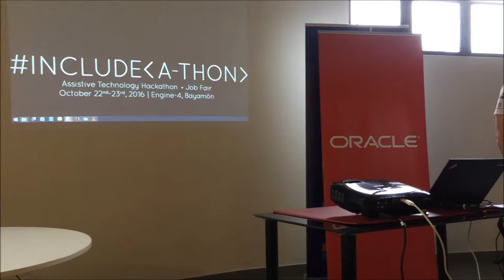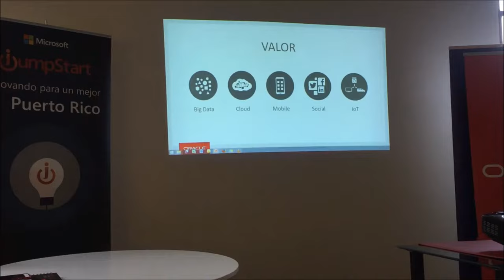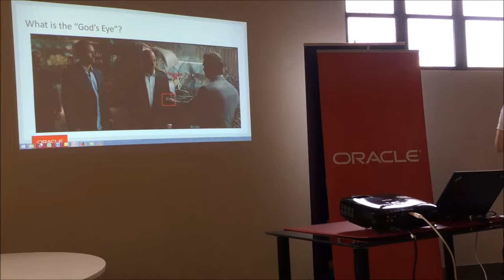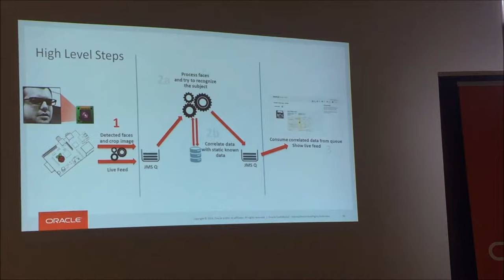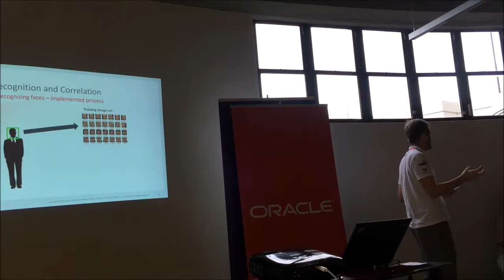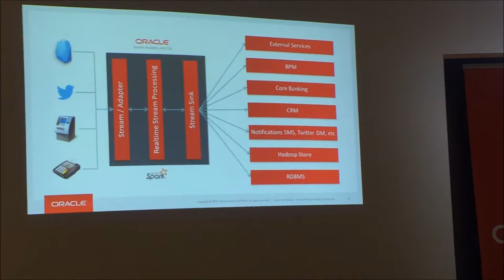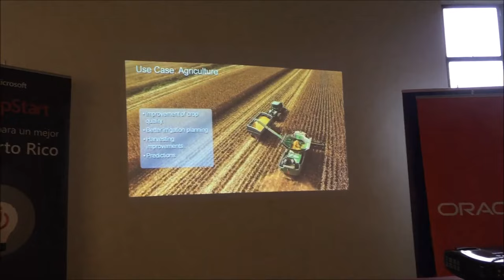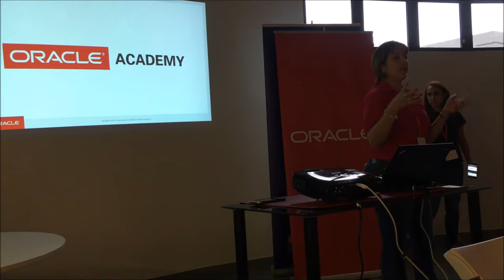INCLUDEGIRLS HACKA THON The Internet of Things and Big Data Thomas Maragno Solution Specialist Or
INCLUDEGIRLS HACKA-THON The Internet of Things and Big Data - Thomas Maragno - Solution Specialist Oracle Caribbean